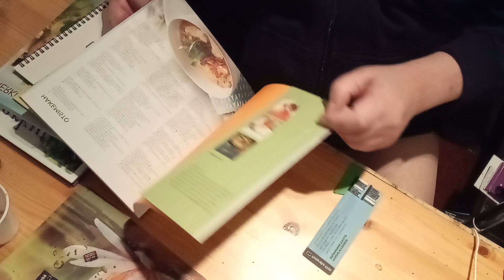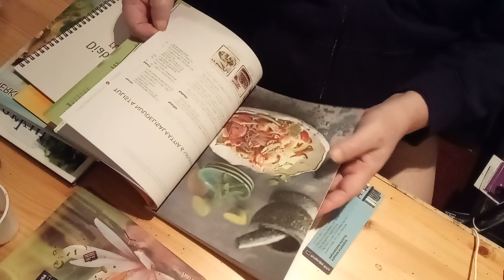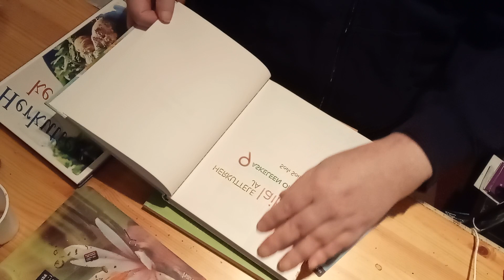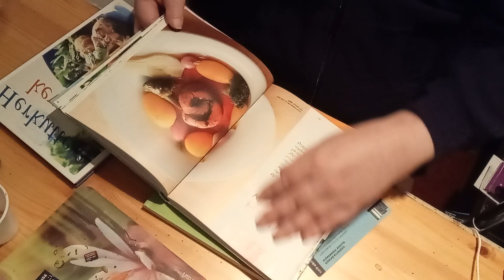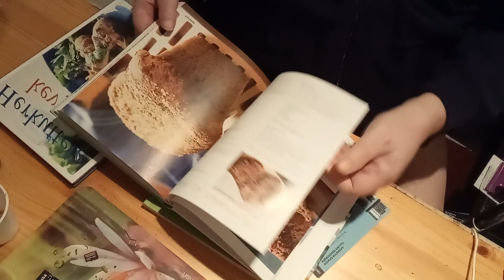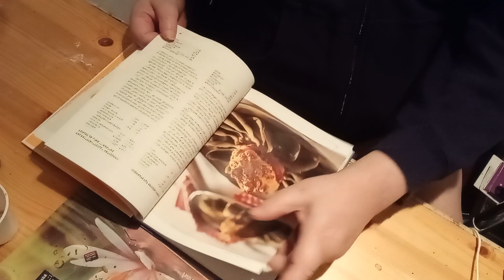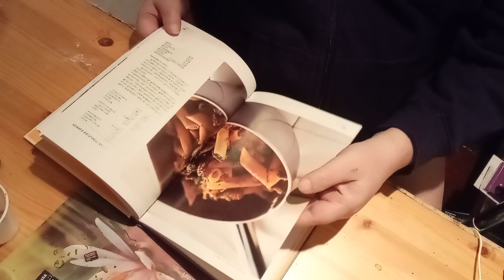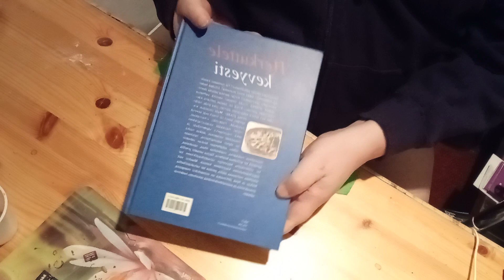bläddra i kokböcker,video , bläddra sidor,mat för diabetiker,bok,